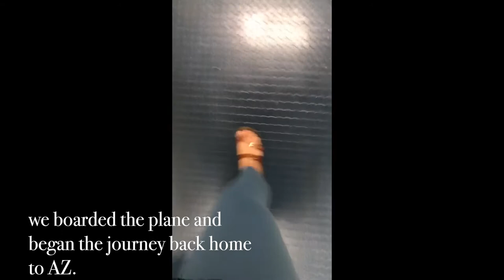Katrina Esparza: Hawaii Vlog!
Hey guys! In todays video I take ya'll on a journey to Oahu, Hawaii. I compiled all the footage I have, I wish I had more but that'll be for next time I go to Hawaii 😎. I absolutely loved Hawaii, I had an amazing time there and I will definitely be going again! It was one of the most amazing experiences of my life and I'm so grateful and thankful to have had the opportunity to travel there and see it's beauty! I recommend going if you have the ability to go! I love you Hawaii, I'll be seeing you oh so very soon 😍